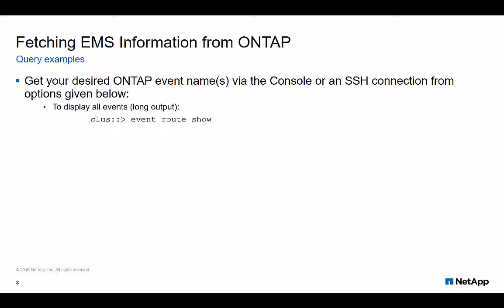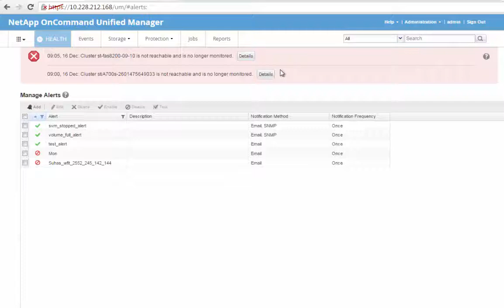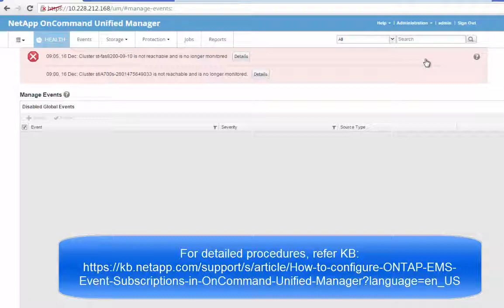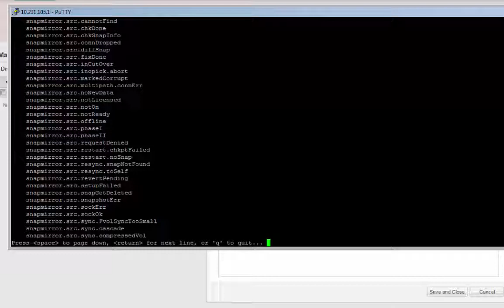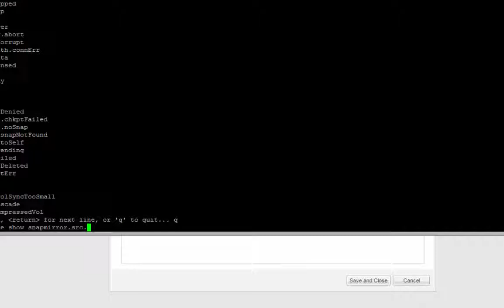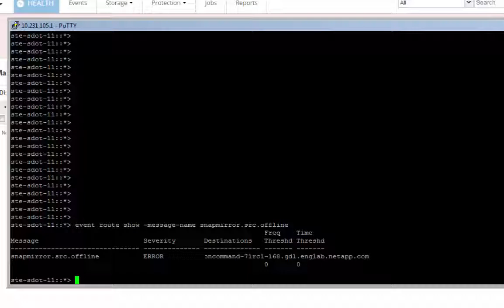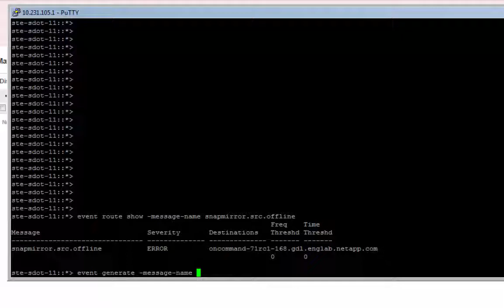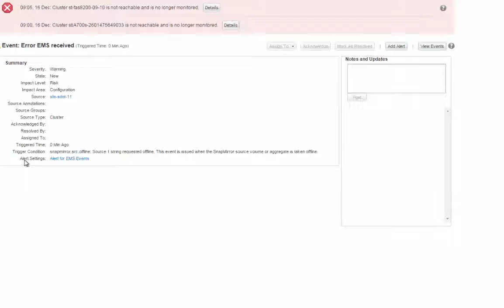Subscribing to ONTAP EMS Events in NetApp Active IQ (formerly OnCommand) Unified Manager